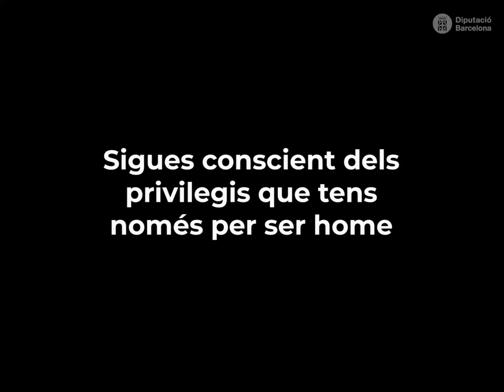Noves masculinitats (i 4)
Fugim dels estereotips

Arriba un nou 8 de març i ho fa carregat d’expectatives i propostes. Les dones ens reivindiquem i, alhora, cada cop més veus comencen a qüestionar els patrons tradicionals de masculinitat.

En aquests patrons tradicionals de masculinitat, plorar és cosa de «figaflor», les cures són responsabilitat de les dones i l’home autèntic ha de ser un heroi. A la nostra societat no hi ha lloc per als masclismes!

No us perdeu aquesta sèrie de vídeos perquè erradicar el patriarcat és cosa de tothom!